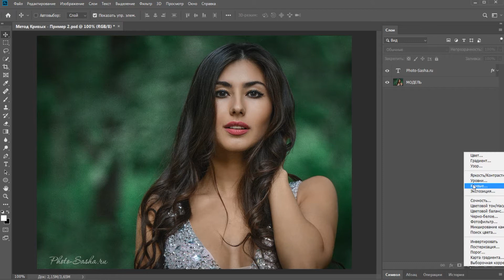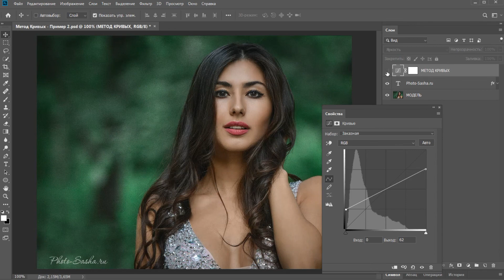Метод кривых - основы пост-обработки в Photoshop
Метод кривых - это волшебная палочка и незаменимый инструмент 🎨 ретушёра.
📸 С его помощью можно не только корректировать контраст и экспозицию, но и делать цветокоррекцию и даже тонирование!
Итак, как он работает: это инструмент, по осям которого:⠀
🔹ось X - яркость точек на фото до применения инструмента.
🔹ось Y - яркость точек на фото после применения инструмента.
📈 В исходном положении инструмент представляет собой кривую (прямую) под углом 45 градусов - т.е. все точки на фото ДО и ПОСЛЕ инструмента имеют одинаковую яркость.
🎉 Но стоит нам начать сдвигать эту кривую, как изображение преображается:
✔️смещение центральной части этой кривой вверх - фото осветляется.
✔️смещение центральной части этой кривой вниз - фото затемняется.
✔️смещение левой части кривой вниз, а правой части кривой вверх - увеличение контраста (классическая S-образная кривая).
✔️несколько S-образных кривых по длине кривой - увеличение локального контраста (очень полезная штука - зачем? - рассказываю на наших фотокурсах).
✔️смещение точки чёрного вверх и точки белого вниз - снижение контраста.
✔️смещение точки чёрного вверх - осветление теней (на самом деле осветляется всё, но сильнее всего воздействие на тени).
✔️смещение точки чёрного вправо - затемнение теней (на самом деле затемняется всё, но сильнее всего воздействие на тени).
✔️смещение точки белого влево - осветление светов (на самом деле осветляется всё, но сильнее всего воздействие на света).
✔️смещение точки белого вниз - затемнение светов (на самом деле затемняется всё, но сильнее всего воздействие на света).
✨ Кстати, многие инструменты в графических редакторах - это, по сути дела, и есть метод кривых. Очень полезен он, кстати, при ретуши портретов!.
🎨 Остались вопросы? Тогда приходи к нам на фотокурсы - забронируй себе место в новой учебной группе!